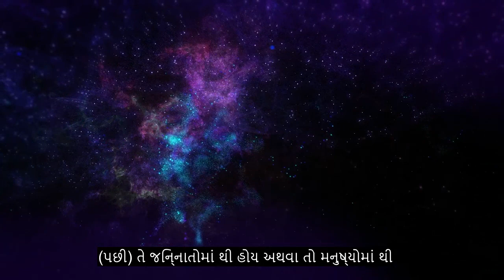પ્રકરણ 114 માનવજાત, ઉપચાર કુરાન પાઠ, 90+ ભાષા ઉપશીર્ષકો